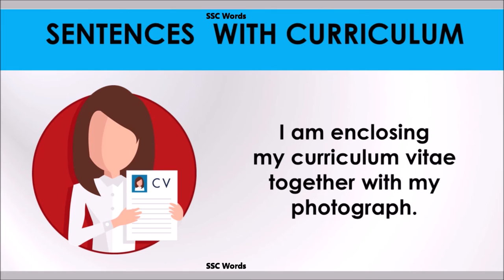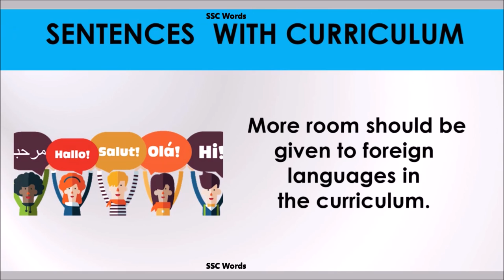Curriculum word - Improve English - Meaning and 5 sentences - GRE / CAT / GMAT - SSC Words